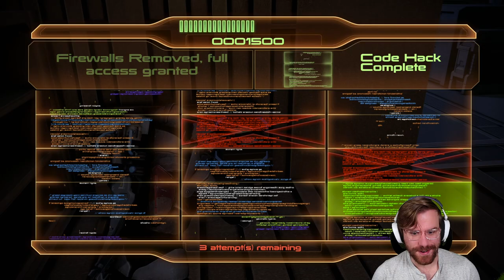Miranda's Loyalty Mission 100% | MASS EFFECT 2 LEGENDARY EDITION 100% PS5 Insanity Playthrough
Episode 16 of Mass Effect 2 - Earning Miranda's loyalty mission by making sure her sister is SAFE from her father!

🚀 In this episode, Commander Cory Shepard helps Miranda protect her cloned, twin sister from the Eclipse and her evil father - earning Miranda's loyalty to Shepard. We took Jack and Miranda with us so that they can see where each other are coming from, and Miranda learned the new biotic ability - SLAM and welcome to the JAM

Missions & Assignments in Part 16 of the Mass Effect 2 Walkthrough:
• Miranda's Loyalty
• The Locket

Achievements in Part 16 of the Mass Effect 2 Walkthrough:
• The Prodigal
• Tactician 16/20

Add me on Playstation: Missildine23
Steam: MissildineOnline
Battle.net: Missildine HASHTAG 1325
Friend Code: 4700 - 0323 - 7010